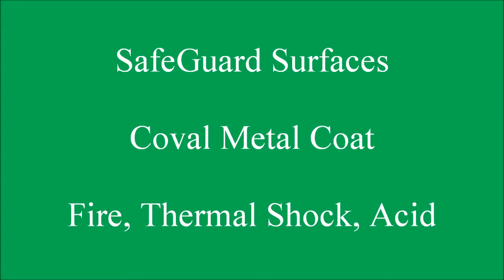Fire, Thermal Shock, Acid.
Coval Metal was applied to an Aluminum sheet, and heated with a torch to 600 degrees, then  thermally shocked with cold water then we tested for breeches in the coating, by using muriatic acid.
SafeGuard Surfaces, Independent Distributor for Coval Molecular Coatings. SafeGuardSurfaces.com